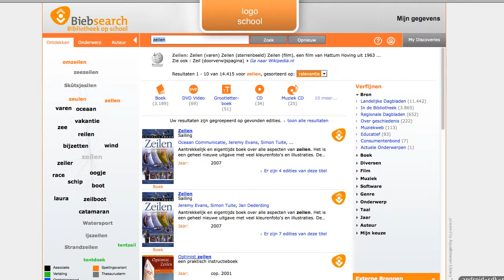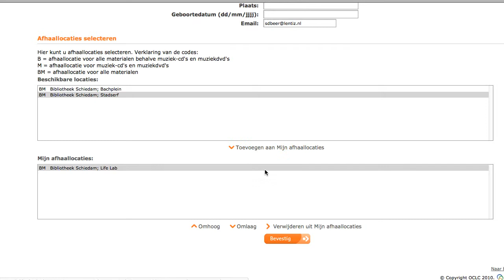Biebsearch instructie aanvraag 2.3.mp4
Biebsearch aanvragen